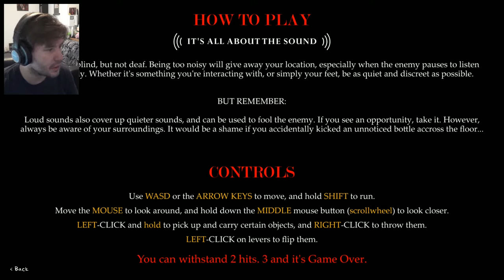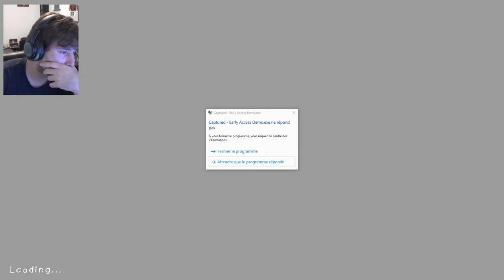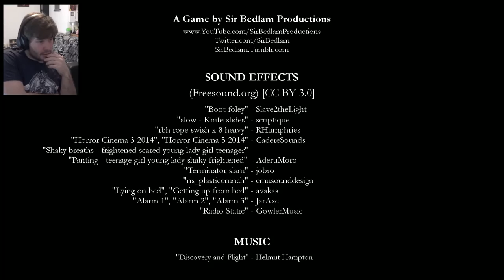SKULL CRUSHER! | CAPTURED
Saw and Outlast had a weird baby... Brb pissing my pants.

Stalking time!